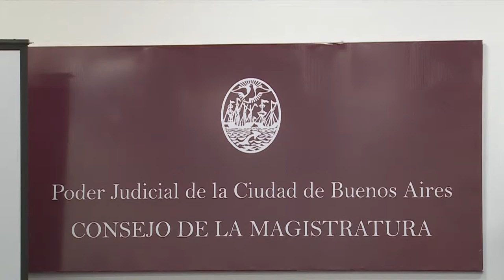Seminario "Las Unidades de Tramitación de Audiencias"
19 y 20 Marzo 2014
Seminario "Las Unidades de Tramitación de Audiencias: Un Instrumento para la Modernización y Transparencia del Sistema Judicial"

El Consejo de la Magistratura de la Ciudad, a través de la Secretaría de Coordinación de Políticas Judiciales, desarrolló el Seminario "Las Unidades de Tramitación de Audiencia: un instrumento de modernización y transparencia judicial", los días 19 y 20 de marzo, en la sede del Poder Judicial, ubicada en Beruti 3345.

La presentación del Seminario estuvo a cargo del Consejero y Juez, Gustavo Letner, del Presidente del Tribunal Superior de Justicia, Luis Lozano, del Fiscal General, Germán Garavano, y de Francisco Quintana, Presidente de la Comisión de Justicia de la Legislatura porteña. La introducción de la jornada la llevaron adelante Aldana Romano Bordagaray, Coordinadora del Instituto de Estudios Comparados en Ciencias Penales y Sociales (INECIP) y Natalia Gambaro, Investigadora de Unidos por la Justicia.

Posteriormente, el primer panel "Los modelos latinoamericanos y nacionales de oficina judicial"  moderado por Laura Grindetti, contó con las exposiciones de Fernando Yuri, Secretario de Gestión Jurisdiccional de la Fiscalía General de la Ciudad, Marcelo Riquert, Juez de Cámara de Apelación y Garantías en lo Penal de Mar del Plata y Pilar Aravena Gómez, Jueza de Garantías de Santiago de Chile.

El segundo panel titulado "La UTA del cuadro de turnos a la administración por flujo", fue moderado por Gisela Candarle y estuvo a cargo de Rodolfo Barroso, Director de la Oficina Judicial de Esquel y Jorge Craido, Juez Penal de la misma ciudad. El tercer y último panel del primer día de la jornada versó sobre "Tecnologías de información y comunicación para la UTA" y "Gestión de la carpeta Judicial". Allí expusieron Guillermo Cosentino, Secretario de Gestión del Superior Tribunal de Justicia de Chubut, Héctor Chayer, Asesor del Ministerio Público Fiscal porteño y Marcelo Nieto Di Biase, Juez Penal de Puerto Madryn, con la moderación de Nicolás Negri.

El día 20 comenzó con el panel "La implementación de la UTA en las provincias de La Pampa, Santiago del Estero y Entre Ríos", el cual estuvo a cargo de María Schijvarger, Jefa de la Oficina Judicial de Santa Rosa, Mariano Renolfi, Director de la Oficina General de Audiencias (OGA) de Santiago del Estero y Rúben Chaia, Vocal de la Cámara Penal de Concepción del Uruguay,  moderado por Luciana Piñeyro.

En tanto que del segundo panel, "Diseño de procesos de trabajo para la UTA", moderado por Martín Gershanik, participaron Celeste Bolan, Subsecretaría de Planificación del Superior Tribunal de Justicia de Neuquén y Julia Amarilla Páez, Directora de la Oficina de Gestión Judicial de Rosario.

En el cierre del seminario se presentó "La gestión de audiencias en la CABA", moderado por Jorge Boerr, y expusieron Rocío López Di Muro, Secretaria del juzgado PCyF; Gonzalo Rua, Juez PCyF y Flavio Casavalle, Jefe de la Oficina de Gestión de Audiencias y Atención al Ciudadano (OGAAC).